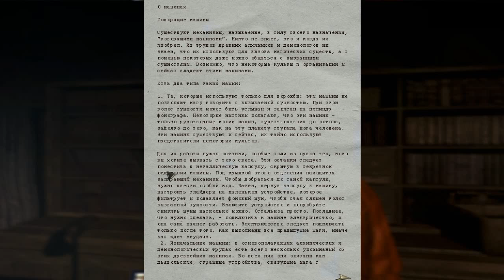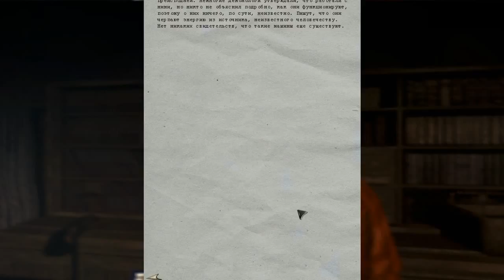Darkness Within 2 Серия 6 катакомбы